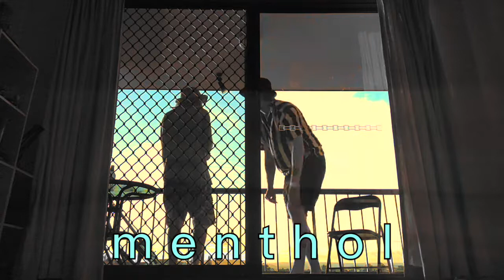Menthol - Isaiah Rashad (Cover) Ft Slowth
F***ed it up with a cover of Isaiah Rashad's Menthol. Vibe with us !